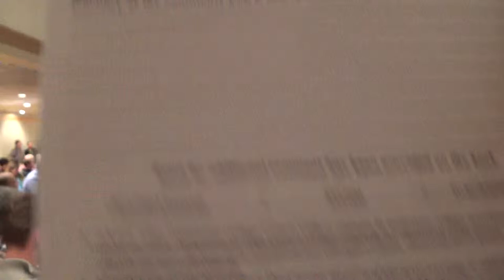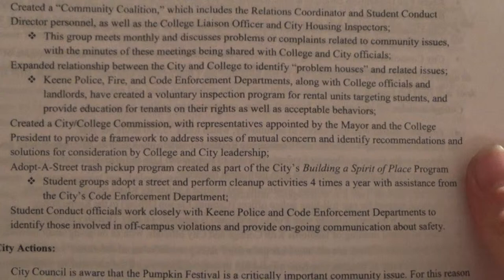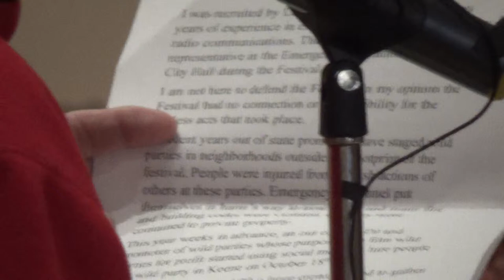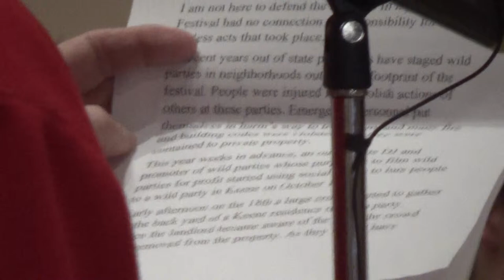2014 12 02 KSC PumpkinRiot Forum 1/12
Public forum held at Keene State College to collectively reminisce about the PumpkinFest Riots that occurred on October 18 2014. The annual Keene Pumpkin Festival was host to hundreds of drunken young people who celebrated with bonfires in the streets, flipped cars, and riot police. Community members arrive and inform others of how long they have lived in Keene, as though such a fact in some fashion validates their opinion. City bureaucrats, including councilors, enforcers, and the like listen to the words of the peoples. Pumpkin Strong with many media in attendance.